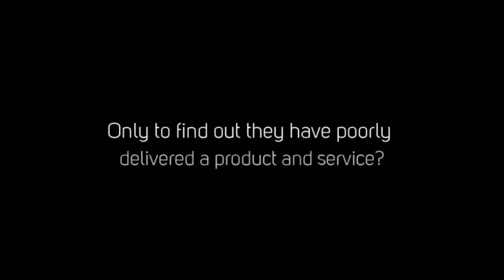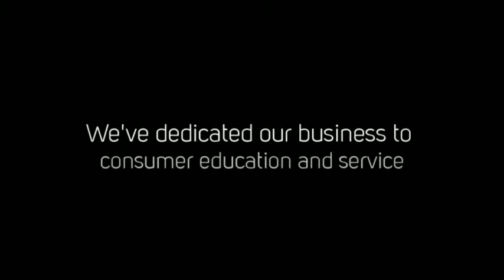Timber floors installer Minto NSW - What to expect from an excellent timber floor installer.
Achieve the elegant wooden floor look that you've always been longing for. We can make it happen. Our 18 years experience in the flooring industry makes us your reliable timber floor installer.
, We are your timber floor installer in Minto NSW.

or Visit:

Heartwood Timber Floors
Unit 4, 5 Merryvale Road
Minto, NSW 2566
Australia

Number one Sydney flooring company. With premium quality timber, wooden, bamboo and hardwood floors as well as decking and floorboards. Installation, sanding and polishing including FREE home moisture test

Isn't it frustrating when floor installers over charge you?
Only to find out they have poorly delivered a product and service?
Get your money's worth. You deserve more...
And we can give you what you deserve, - ONLY THE FINEST!
At Heart Wood Floors You can expect:
fine workmanship, knowledge and experience
Our timber floors are sourced responsibly and has excellent quality
We have been in the timber flooring industry for years
We understand your needs for a superior timber floor
We guarantee our workmanship and professionalism through a contract which outlines every step, cost and completion date of your floor
We give free home moisture audit using our moisture detection equipment
We've dedicated our business to consumer education and service
so you won't get frustrated, CHOOSE the best timber floor installer for your home
Choose Heart Wood Floors